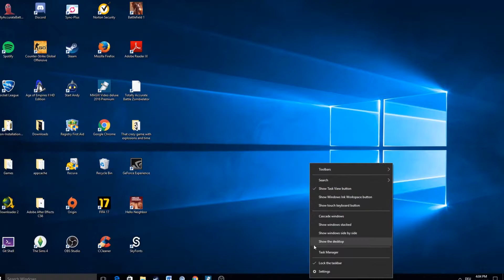Youtube Taskbar Not Hiding in Fullscreen (Fix for Windows 10 | 2017)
If your Youtube Taskbar is not hiding in Fullscreen Mode, then I have a fix for Windows 10 for you here! I hope it can help you!
✘More Youtube: ✘

GameSkiller